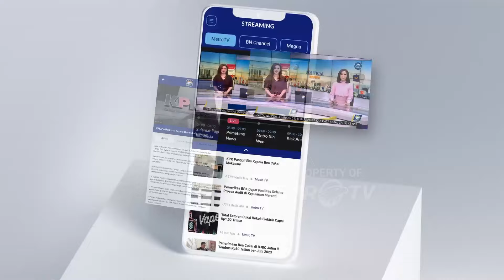Ibrahim Wugaje: Solusi Meningkatkan Keterampilan Pencari Kerja di Papua Barat Daya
MetroTV, Cawagub nomor urut 4 yaitu Ibrahim Wugaje Mendapatkan Sub Tema Ketenagakerjaan.